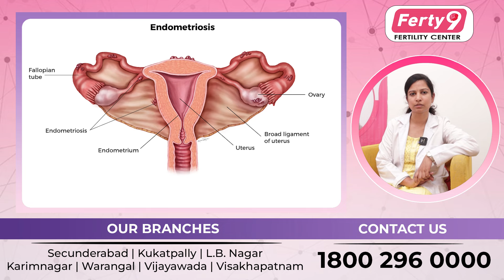Who Needs IVF Treatment | Things You Should Know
Hi I'm Dr. Tejaswini. Today's topic is Who Needs IVF Treatment | Things You Should Know.

In vitro fertilization (IVF) is a complex fertility treatment that involves fertilizing an egg with sperm outside of the body, in a laboratory dish. The resulting embryo is then implanted into the uterus, where it can hopefully grow and develop into a baby.

IVF can be a very effective treatment for infertility, but it's not right for everyone.

For more details:

Have more questions or need personalized guidance about fertility? Our experts are here to help!